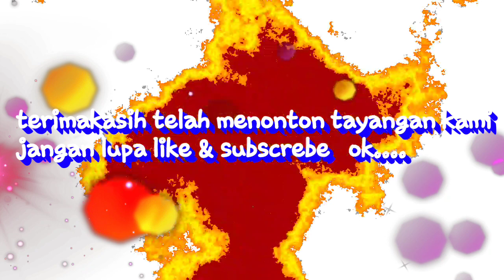Kampas kopling tidak harus beli di toko cukup kita keling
Mengganti kampas kopling cukup kita keling dan ganti daun ksmpasnya saja